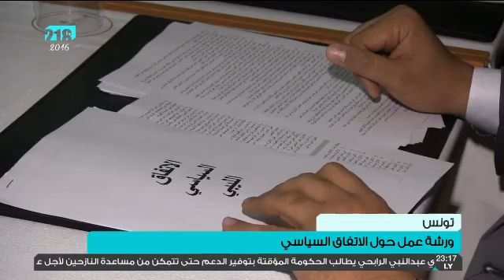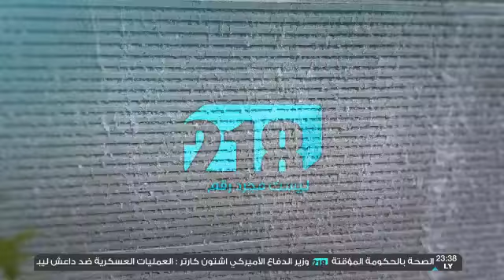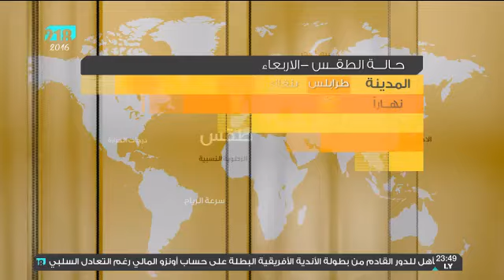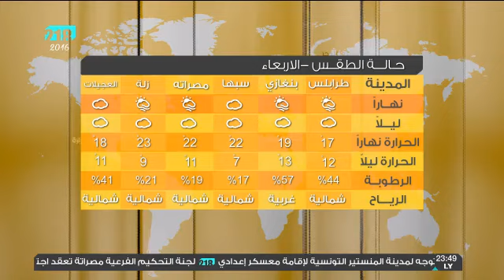نشرة أخبار الحادية عشرة 1 مارس 2016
جولة جديدة من الحوار السياسي اليوم بطرابلس
كوبلر يحيط مجلس الأمن الدولي بأخر التطورات
وزير الدفاع التونسي : تعاون ألماني تونسي ليبي لتدريب قوات الأمن الليبية